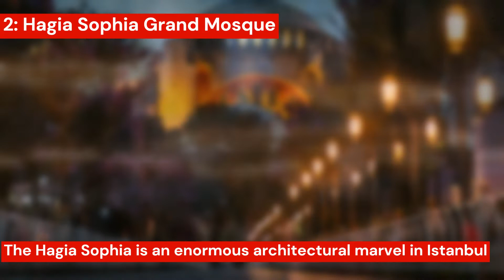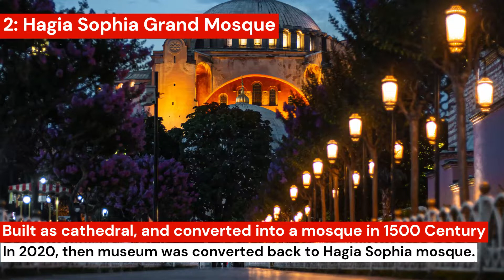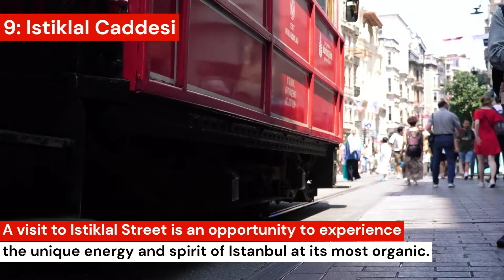Incredible Tourist Places to Explore in Istanbul | Visit Istanbul | Beautiful Istanbul Journey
Istanbul is Turkey's most populous city as well as its cultural and financial hub. Located on both sides of the Bosphorus, the narrow strait between the Black Sea and the Marmara Sea, Istanbul bridges Asia and Europe both physically and culturally. Istanbul's population is estimated to be between 16 and 19 million people, making it also one of the largest cities in Europe and the world.